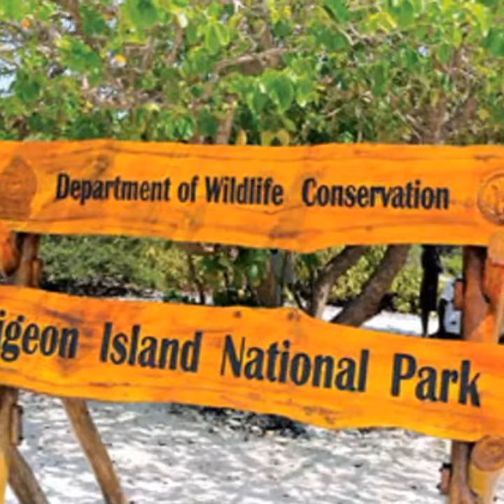Crescent sea resort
Dolphin watching, peigon island